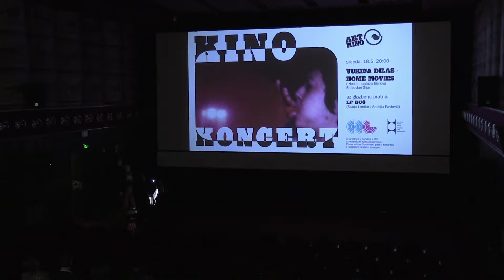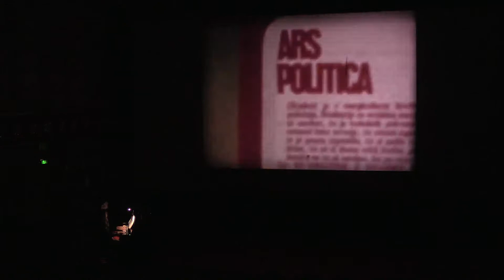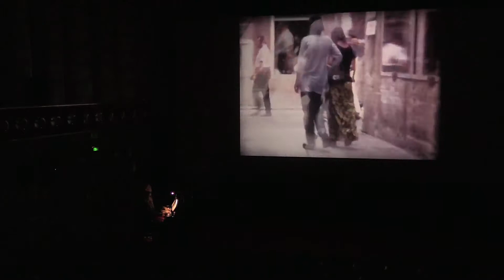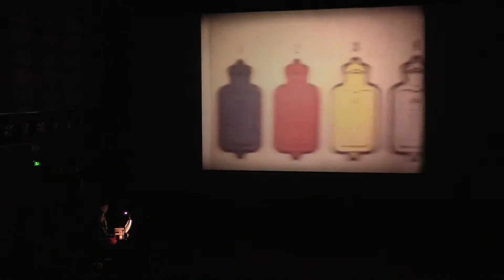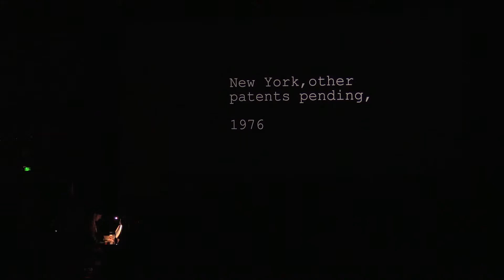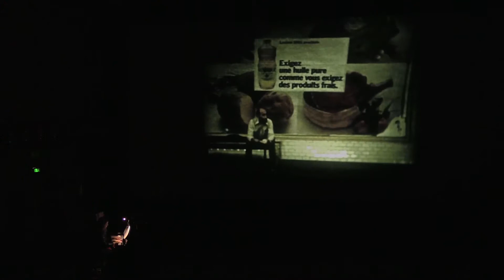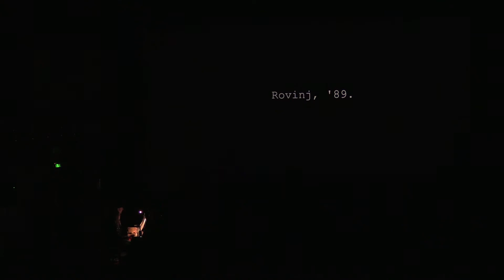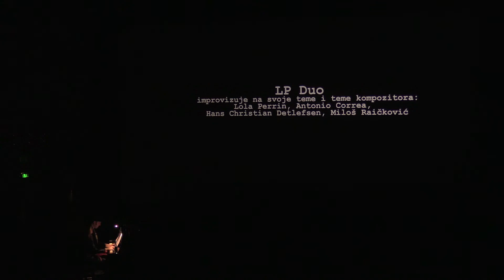Kino Koncert: LP Duo svira uz Home Movies Vukice Đilas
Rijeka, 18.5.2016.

LP duo je piano-duo iz Beograda koji zajedno nastupaju od 2004. Čine ga Sonja Lončar i Andrija Pavlović. Eksperimentiraju s beskrajnim mogućnostima nastupa na dva klavira, razvijaju novi pristup suvremenoj klasičnoj glazbi koja kombinira klasičnu eleganciju, jazz slobodu, i snagu rock'n'rolla.

Vukica Đilas, kćer poznatog crnogorskog i jugoslavenskog disidenta Milovana Đilasa, bila je istaknuta protagonistica umjetničkog života Beograda koja je 70-ih i 80-ih godina s 8-milimetarskom kamerom snimala svoje dnevnike čak 20 godina u kojem se, osim uobičajenih sumnjivaca Žilnika, Makavejeva, Gotovca i Godine, pojavljuju i John Cage, Marina Abramović, Joseph Beuys i drugi...